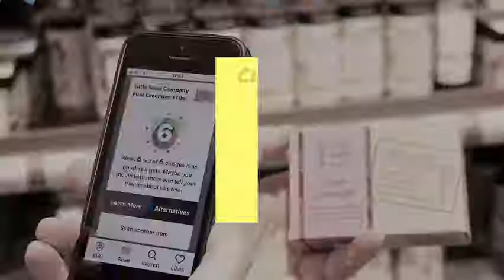What are parabens And why you might want to avoid them!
Most of us have heard that we should be avoiding parabens but what are they, where do you find them and why should we be avoiding them?  A little video answering just that, made with our friends at GIKI App